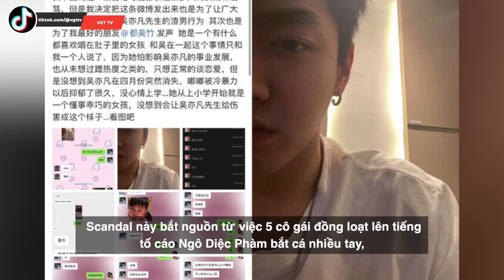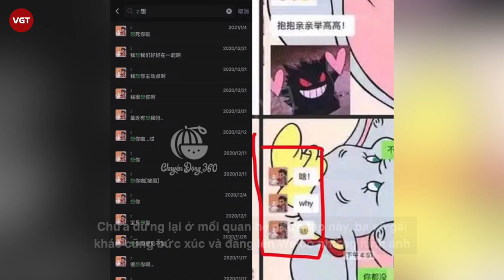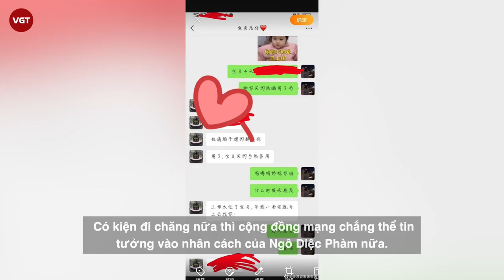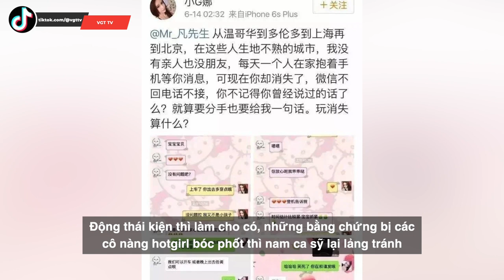Ngô Diệc Phàm bị cho là “mặt dày” khi chính thức lên tiếng bị 5 hotgirl tố bắt cá nhiều tay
Chưa đầy 1 ngày sau khi có đến 5 cô gái đứng ra tố cáo Ngô Diệc Phàm là tra nam, lăng nhăng, phòng làm việc của nam ca sĩ đã phát thông cáo ủy thác luật sư đệ đơn kiện những tài khoản tung tin đồn nhảm